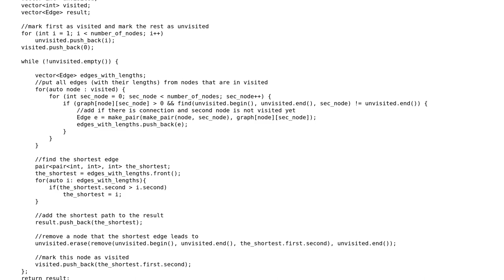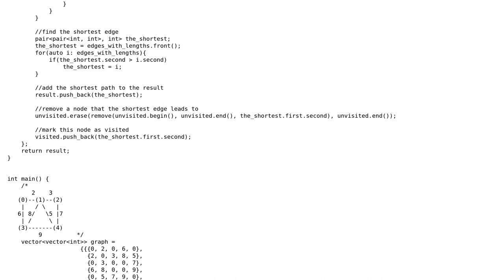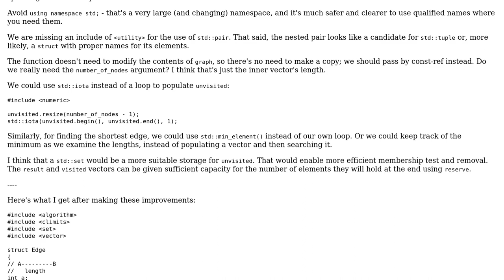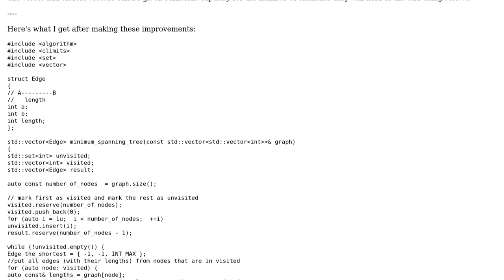Code Review: Implementation of Prim's algorithm in C++ (2 Solutions!!)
Code Review: Implementation of Prim's algorithm in C++

With thanks & praise to God, and with thanks to the many people who have made this project possible! | Content (except music & images) licensed under CC BY-SA | Music | Images & others | With thanks to user Toby Speight user Nick user Mateusz user Jamal and the Stack Exchange Network Trademarks are property of their respective owners. You are responsible for your own actions.